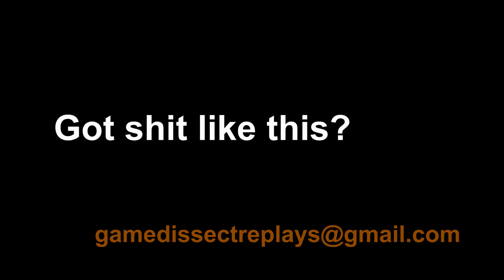Blind Hook - Devourer Heroes of Newerth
You think you have shit like this?